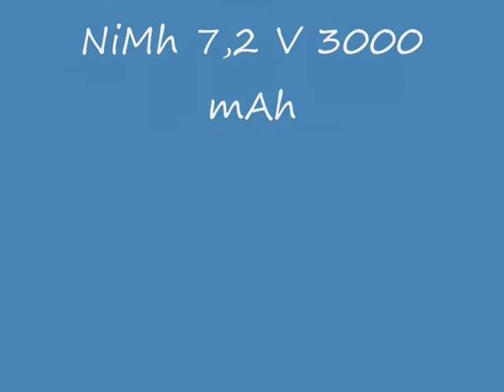RC Boat Shark